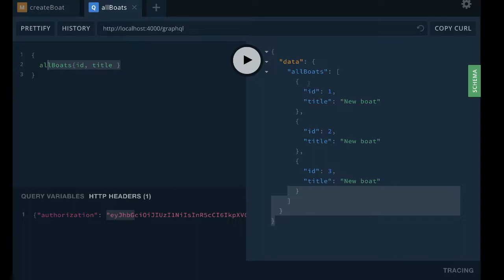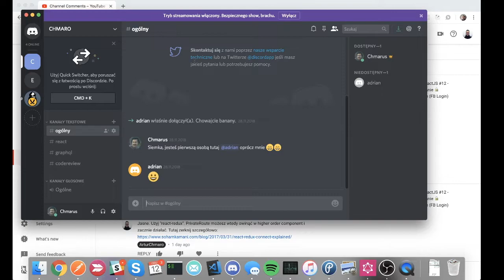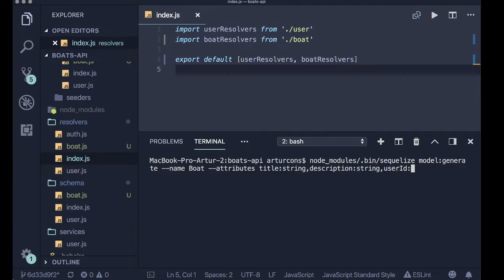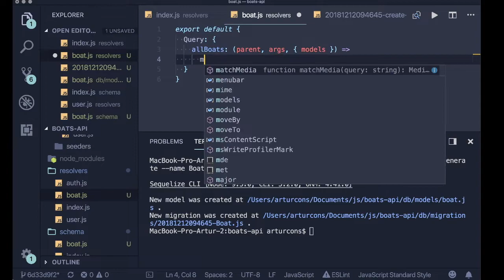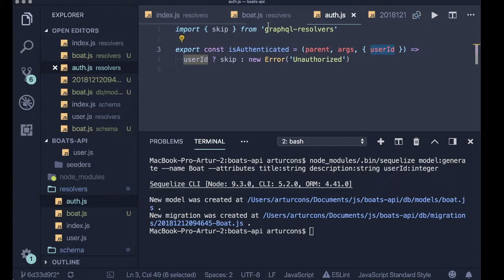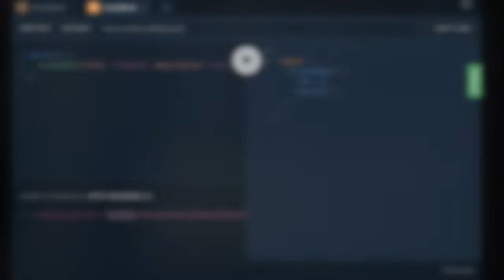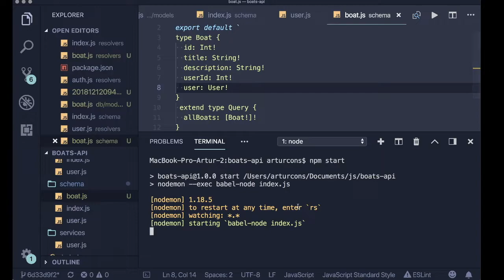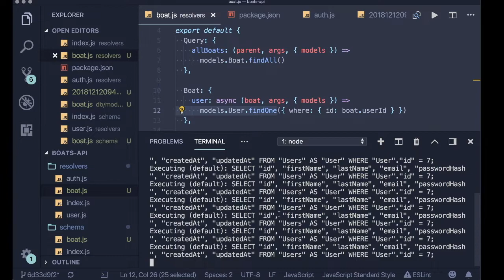Relacje i zagnieżdżanie modeli (Podstawy GraphQL #10)